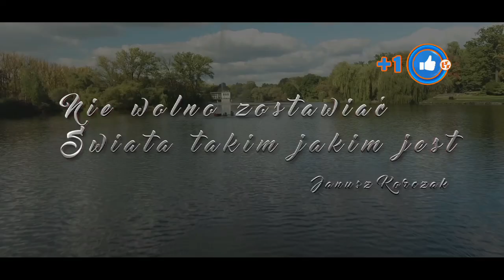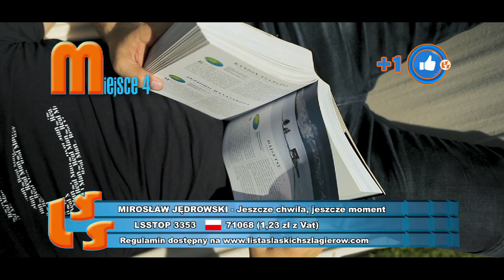NOTOWANIE 638 cześć 4 05.07.2020r. oficjalne notowanie SZLAGIEROWO.PL